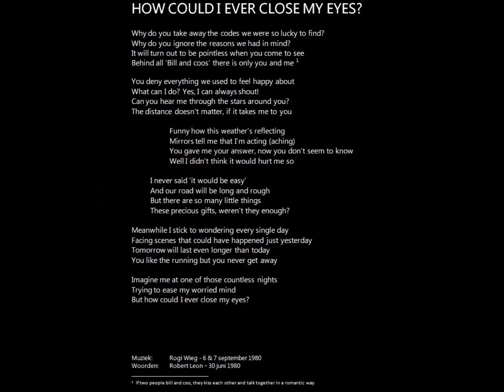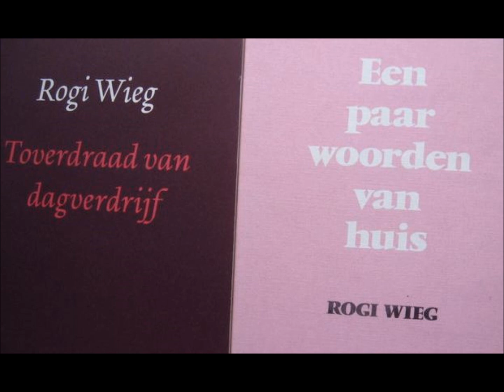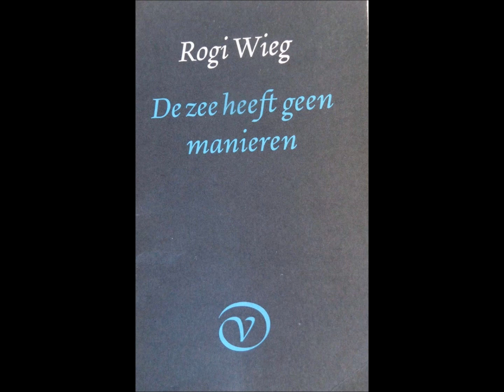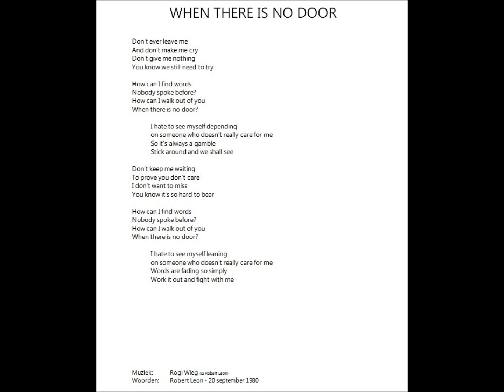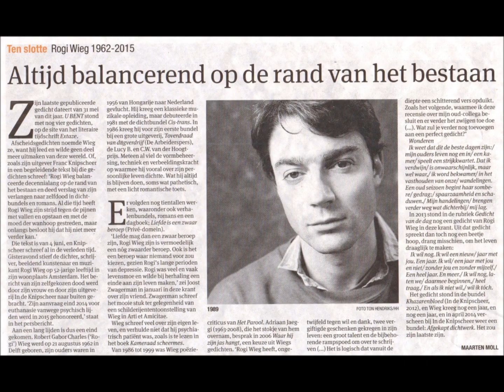Rogi Wieg singing (@18 - september 1980)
- 'How could I ever close my eyes?'
- 'When there is no door'